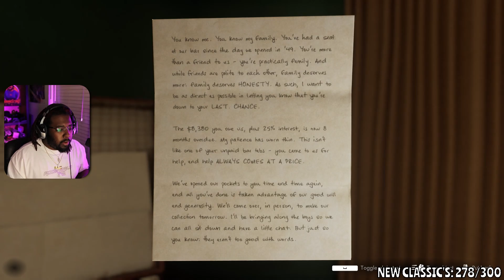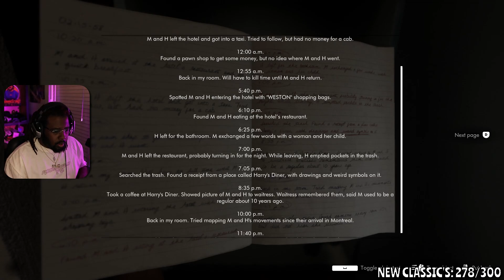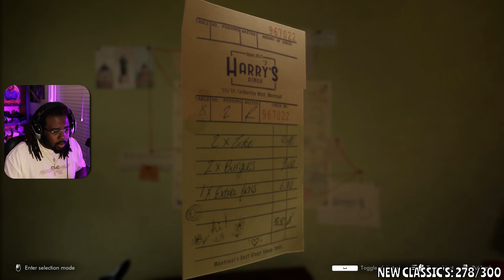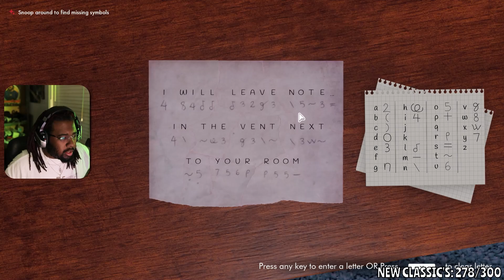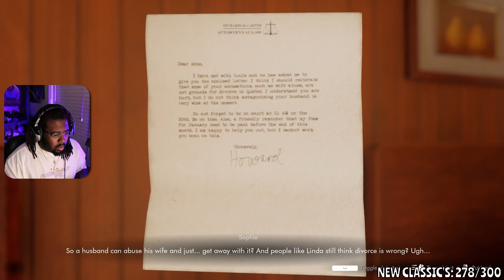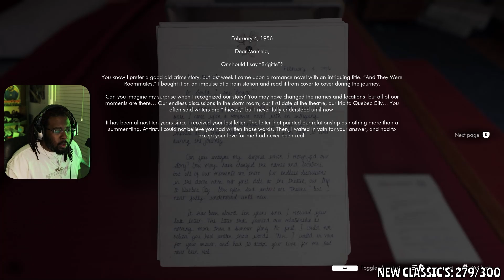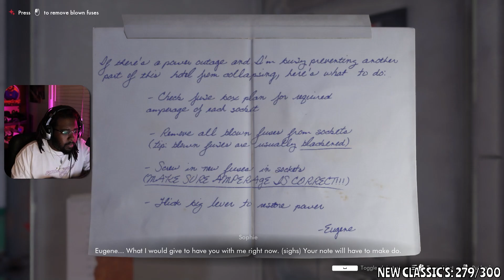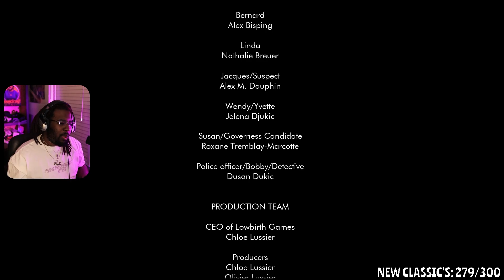BEING A NOSY MAID MAY HAVE CAUSED PROBLEMS... | This Bed We Made (FULL GAME)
This was a wild story!

I'VE FINALLY MADE A DISCORD, HERE'S THE LINK IF YOU WANT TO JOIN!